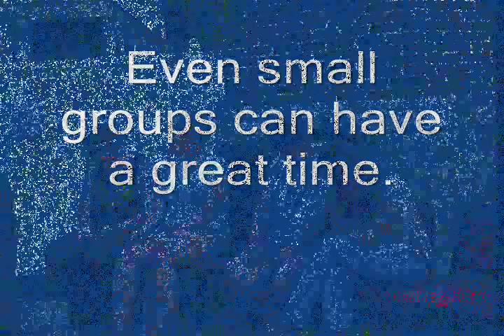River Steet Cafe Hypnosis Show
This is the 7 minute edited version of the comedy hypnosis show we did on July 31, 2014 at the River Street Cafe in Marietta, PA